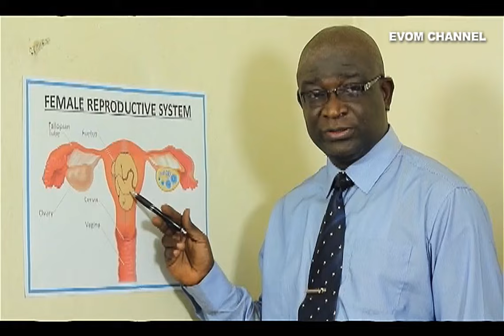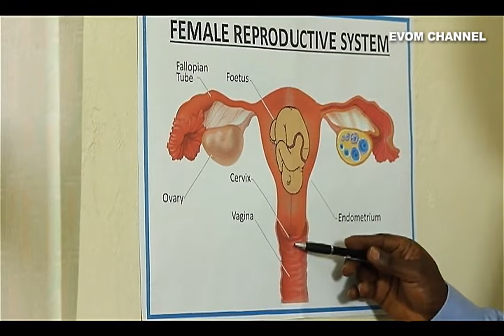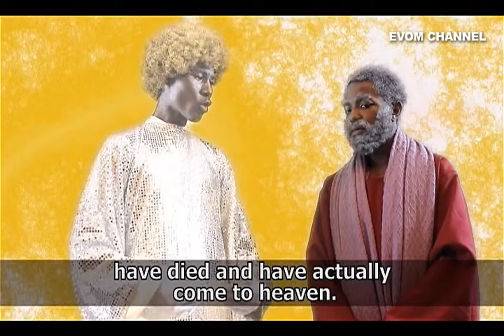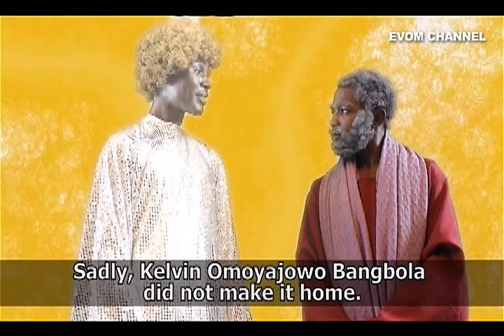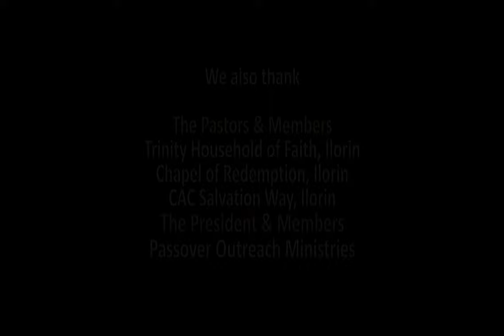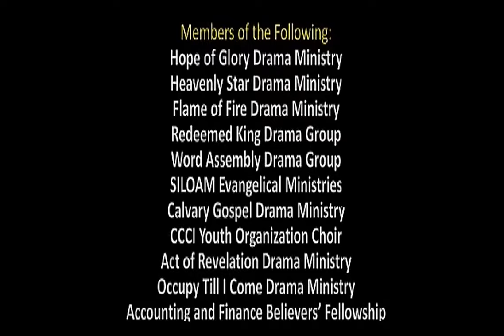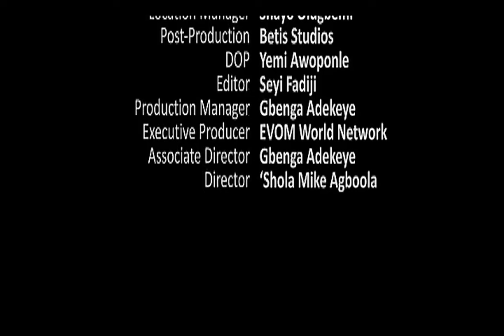GONE BACK HOME | Written by 'Shola Mike Agboola | EVOM Films Inc. | Recommended for Youths & Homes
Recent Christian Movie, Gospel Movie, Christian Dating, Highly Recommended for all Christians, especially Christian youths:

Kelvin cuts the picture of a saint in the public whereas he is a devil in the secret. Josephine falls into his trap of deceit. Kelvin employs the weapon of hypocrisy to cover his dirty tracks. However, the harder he tries to escape from the muddy water, the deeper he sinks into it. GONE BACK HOME is a chronicle of the intrigues and twists around the life of Kelvin Bangbola.

This movie was written and directed by 'Shola Mike Agboola, and shot by EVOM Films Inc. exclusively for EVOM CHANNEL.